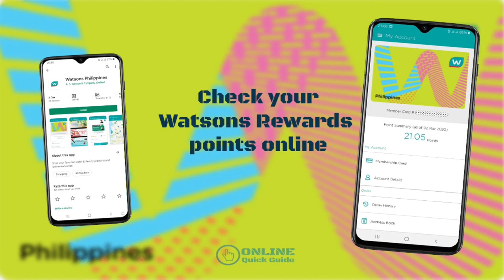PNS DBS DIS2020 CRM : WATSONS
IT in Supply Chain Management (CRM)

Prepared by :
FAKHRUL SYAKIRIN BIN FIRDAUS (23DBS18F2001)
NUR SABRINA BINTI SHAHRULRIDZMAN      (23DBS18F2034)
NAZATUL AKMA BINTI SUHAIMI     (23DBS18F2025)

Lecturer :
Puan Quyrul Zeta Binti Ishak